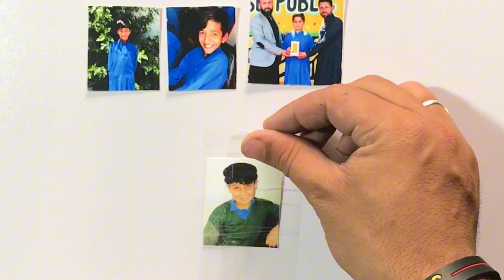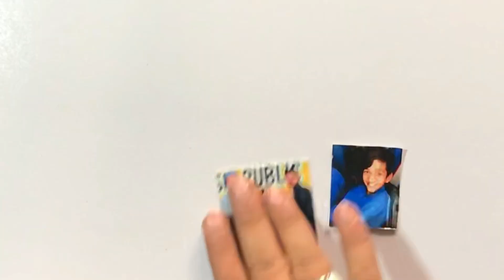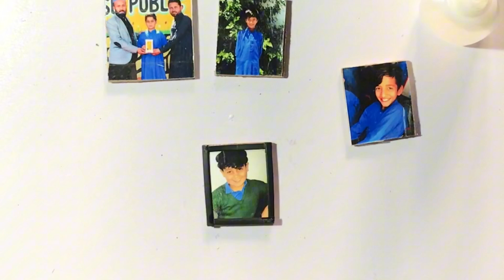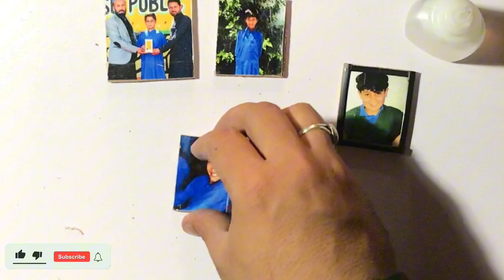Mini Photo Frames | How To Make Mini Frames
"Join me in this fun and easy craft tutorial as we create adorable mini photo frames to display your favorite small pictures! Perfect for decorating your room, giving as gifts, or adding a personal touch to your space.

Mini photo frames,
DIY crafts,
small pictures,
easy craft tutorial,
decorative frames,
handmade frames,
mini frame DIY,
picture frames
DIY Mini Photo Frames
mini photo frame
mini photo frame diy
mini photo frame with paper
mini photo frame making
mini photo frame craft
mini photo frame ideas
mini photo frame banane ka tarika
mini photo frame with cardboard
mini photo frame craft ideas
mini photo frame handmade
how to make mini frame
how to make mini frame at home
how to make mini frame editing
how to make mini frame box
how to make mini frame at home with paper
how to make mini frame in paper